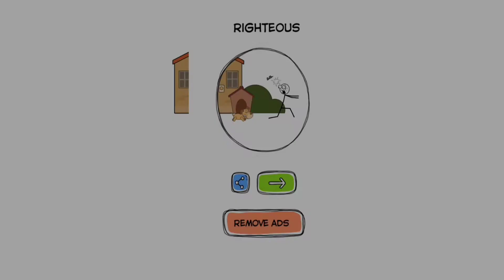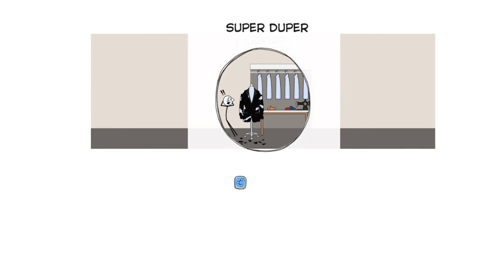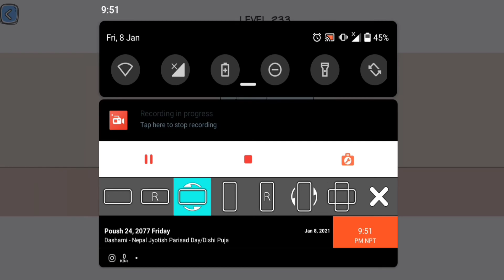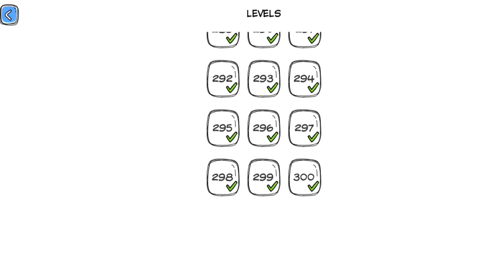Make Me Angry Can You? (WEEGOON) - All Levels 1-300 Solution (Android,iOS)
Make Me Angry - All Levels
Make me angry can you gameplay walkthrough level 1-300 all levels solution

👍If you enjoyed the Gameplay, like the video